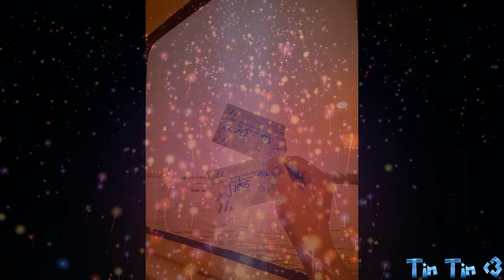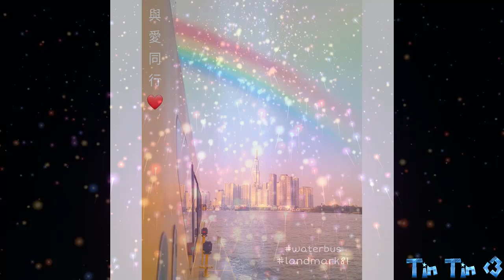Review xe buýt trên sông - Water Bus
Giá vé: 15.000 VNĐ/ chiều - Mua vé trực tiếp hoặc qua
- Bến Chính: Bến Bạch Đằng
- Bến giữa: Bến Bình An, bến Thanh Đa, bến Hiệp Bình Chánh
- Bến cuối: Bến Linh Đông
Các bến chưa hoạt động: Bến Tầm Vu, Bến Tân Cảng, Bến BìnhTriệu, Bến Thảo Điền, Bến Trường Thọ
- Thời gian đi từ bến đầu đến cuối: khoảng 1 giờ

Để gửi xe máy thì bạn có thể gửi ngay điểm đối diện với bảng hiệu “Bến tàu thủy Bạch Đằng”. Giá vé: 5000đ.

Vào các ngày thường: Có ít chuyến hơn cuối tuần, tuy nhiên cũng ít khách hơn, bớt đông đúc.
Vào cuối tuần: Có nhiều chuyến, không phải đợi lâu. Nhược điểm là đông khách, nhanh hết vé nếu không đi sớm, mua sớm.
Nên đi lúc nào trong ngày: Nên đi sáng sớm cho mát hoặc buổi tối cho lãng mạn, vì buổi tối, khi mặt trời dần buông hoặc ánh đèn điện của thành phố bắt đầu lấp lánh thì đây mới chính là lúc bạn có thể thả hồn miên man với cảnh vật xung quanh. Nếu đi trong ngày, buổi trưa – chiều thì rất nóng.

Nếu chỉ đi để trải nghiệm cho biết thì nên mua vé đi chặng ngắn như: Bến Bạch Đằng (quận 1) – Bến Thanh Đa (quận Bình Thạnh) hoặc bến Bạch Đằng – Bến Bình An (quận 2) là đủ.
Nếu muốn rong ruổi giết thời gian thì bạn có thể đi đến Bến Cuối là Bến Bình Đông, tuy nhiên có thể bạn sẽ chán nếu đi quá lâu.
Do mình đi khá muộn nên một số tuyến đã hết vé, chính vì vậy bạn nên đi sớm để mua được vé của tuyến ưng ý.